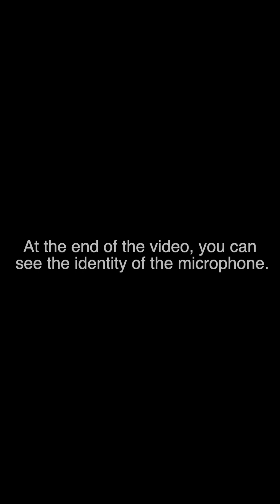Mono Overhead Mic Comparison Video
At the end of the video, you can see the identity of the microphone